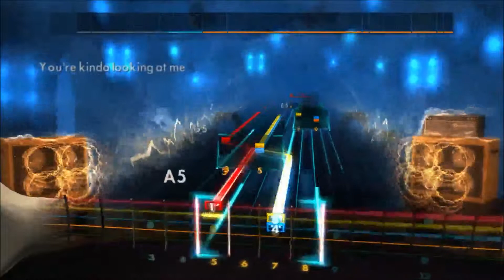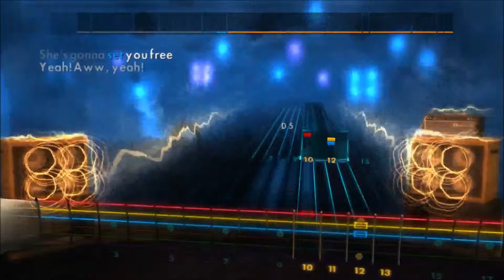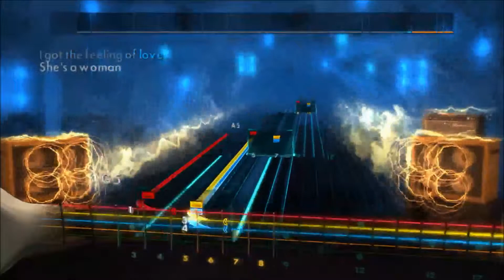Rocksmith 2014-Woman by Wolfmother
Woman by Wolfmother

GH2 hype! Lol great song, but I still miss the solo from that old cover.